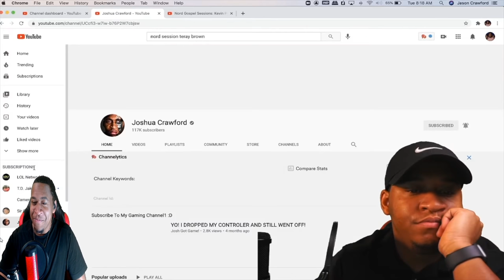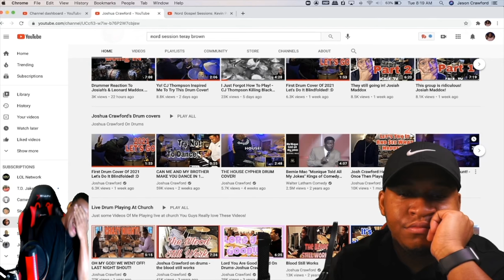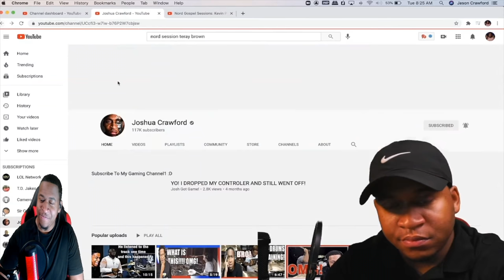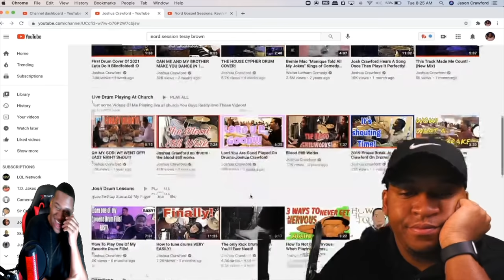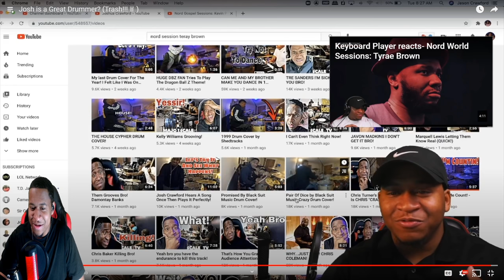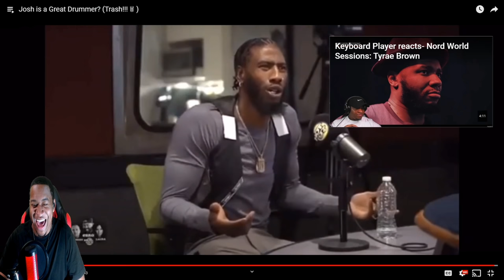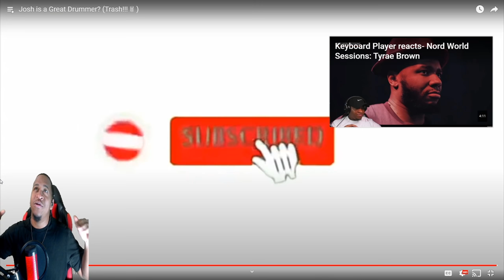My Own Brother Thinks I'm Trash On Drums! ( I Couldn't Stop Laughing!)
Drummer Reaction - My Own Brother Thinks I'm Trash On Drums! ( I Couldn't Stop Laughing!)